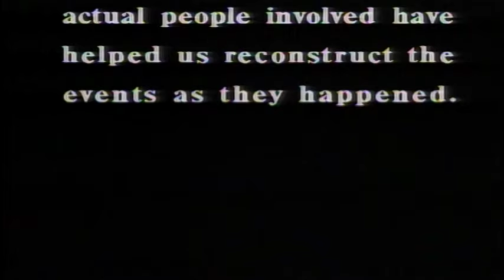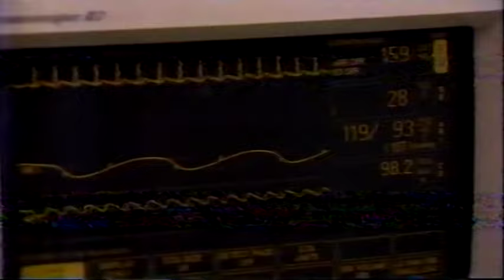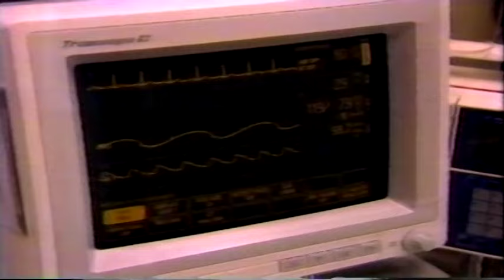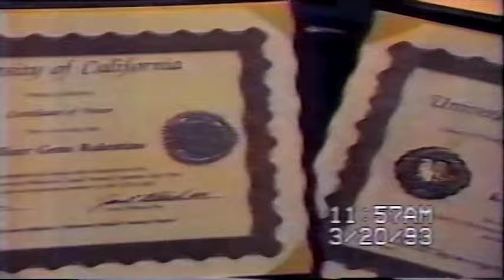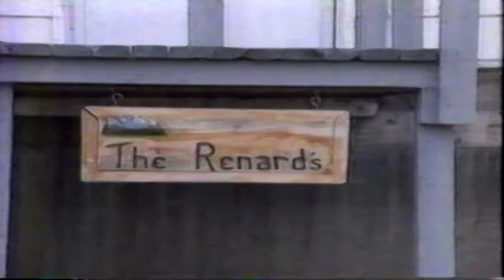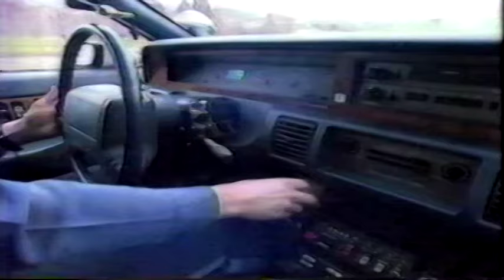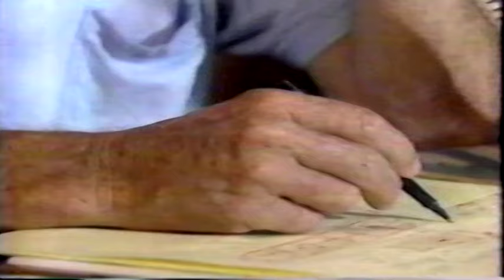R911 521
Location Segment Directors: Mark Cole, Allison Grodner, Dan Jackson and Chris Pechin
Stories (1:38) Police Shepard Stabbed; (12:23) Piggy Peril; (21:11) San Diego Animal Hospital Docu; (34:35) Stinky's Sewer Save
NOTE I do NOT own this program; it is a FAN MADE video strictly for educational and entertainment purposes.
@thatrandomoshawott3427 my main source came from KFSM 5 out of Cape Girardeau, MO if you are interested in that evening's programs.